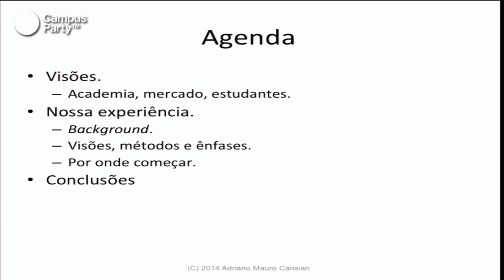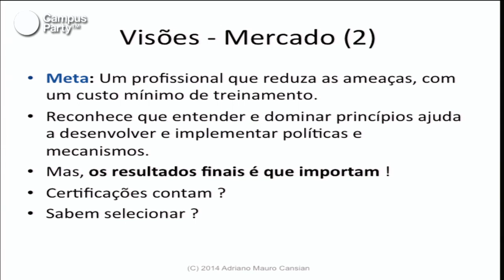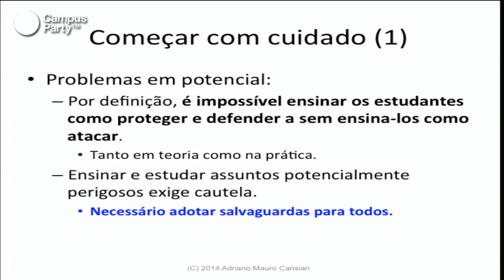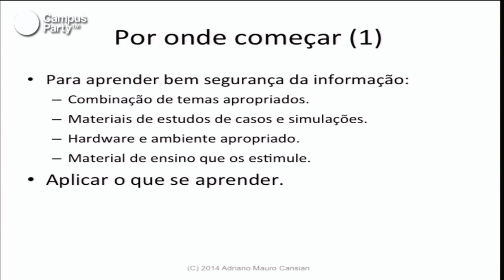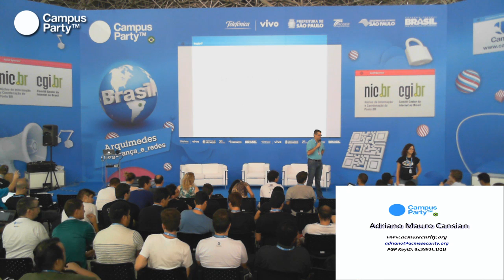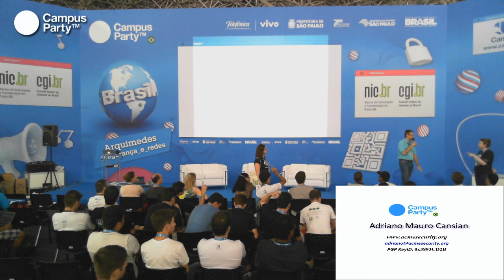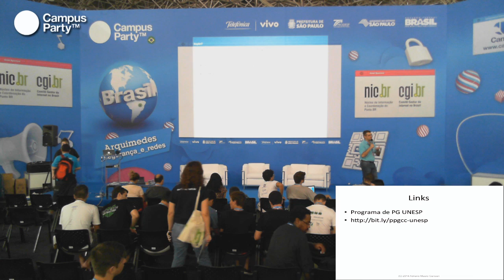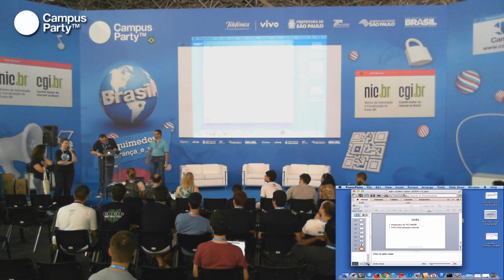CPBR7 - Segurança da Informação: por onde eu começo?